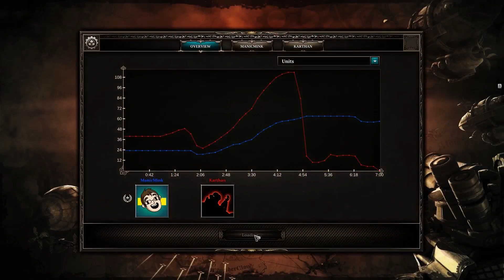Turn-Based Takeover: Divinity: Dragon Commander (Episode 9)